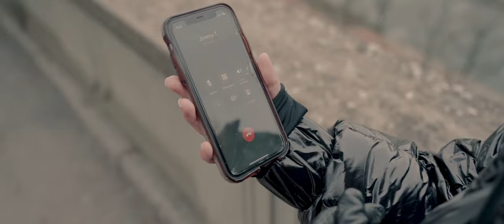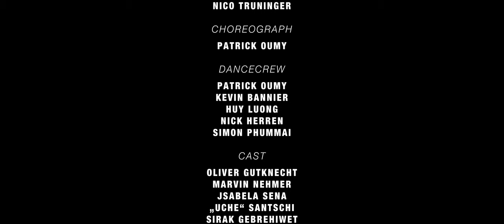Jxmmy T - Trends [Official Video]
Trends by Jxmmy T jetzt auf allen Plattformen erhältlich!

- Filipe Carreira